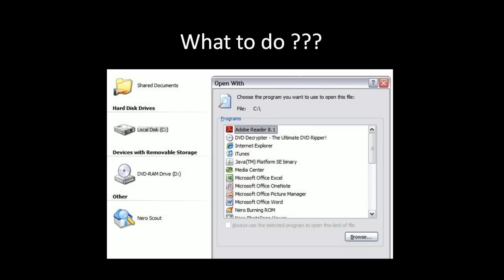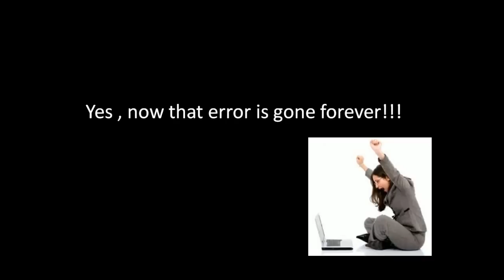Problem in opening C/D/E drives by doubleclick ?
I am sure a lot of you have or have had this problem wherein you are unable to access the disk drive that you want by double clicking on it.
Here is a permanant Solution for this problem. This may be due to virus in your computers.. So Check this video to remove This virus without the need of Antivirus.
Learn How to get through "Problem in opening C drives by doubleclick ?" or "Problem in opening D drives by doubleclick ?" or "Problem in opening E drives by doubleclick ?"

For more solutions or Hacks,

Thanx,
Solution Cone